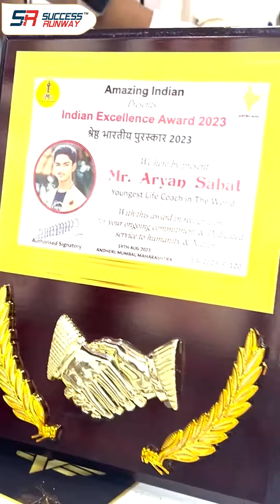Stepping into Success, One Fabulous Year at a Time!